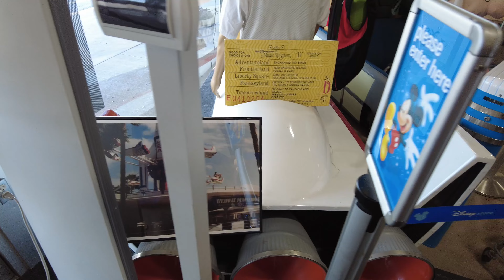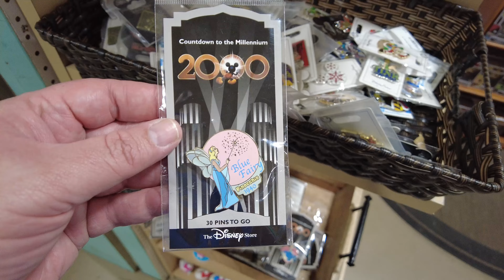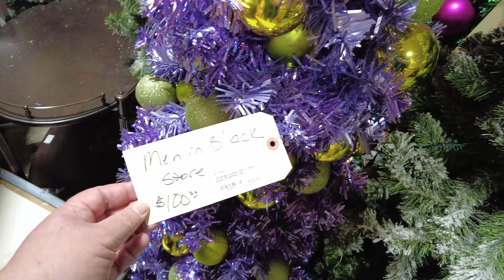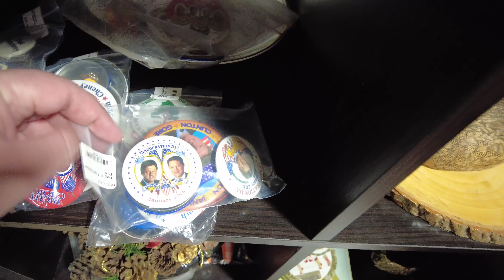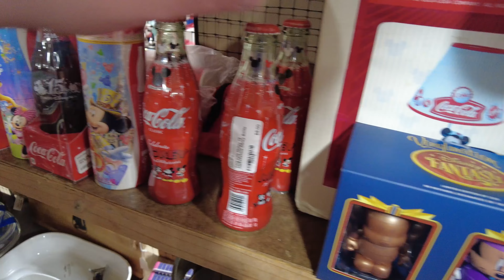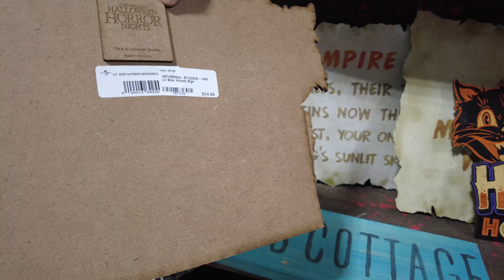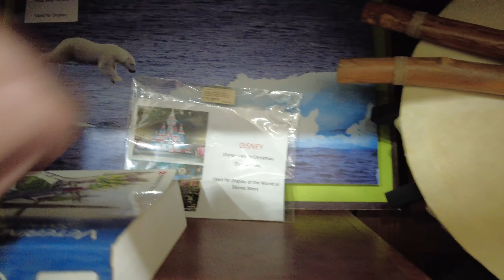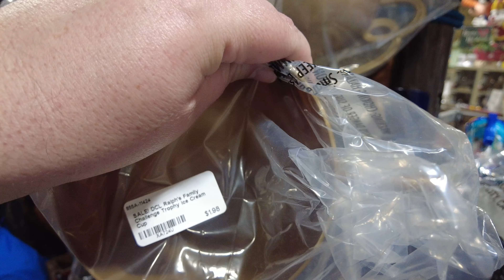Lakeland Antique Mall - Disney World and Universal Studio's Props for Sale!!!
In this video I visit the Lakeland Antique Mall in Lakeland, Florida. This is a large store that features Walt Disney World and Universal Studios merchandise and props from the theme parks and the resorts!

Lakeland Antique Mall - 3530 US Hwy 98 N, Lakeland, FL 33809